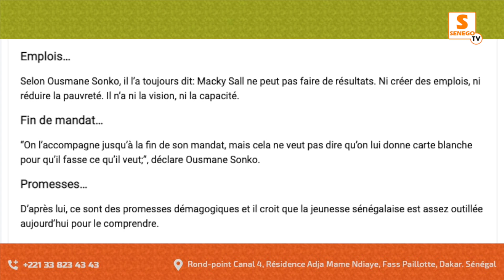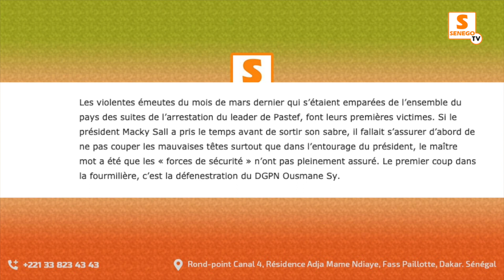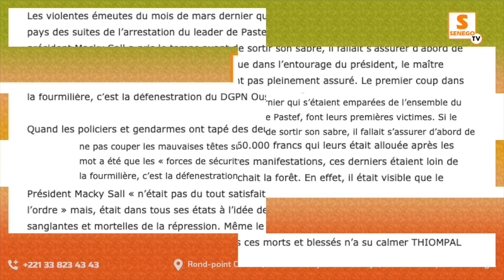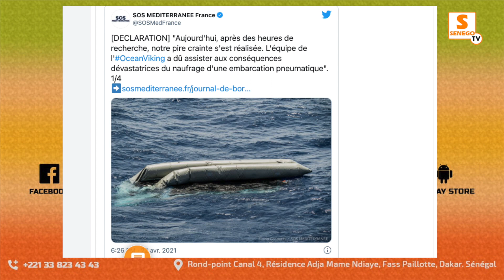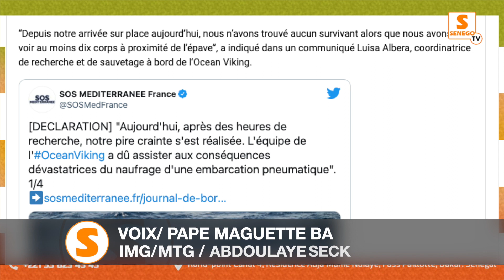Feus net: Combat gladiateur entre Sonko et Macky sur l'emploi, rang et sécurité dans la police...